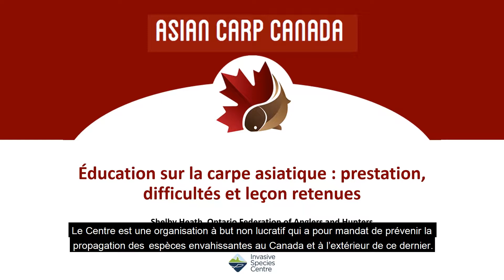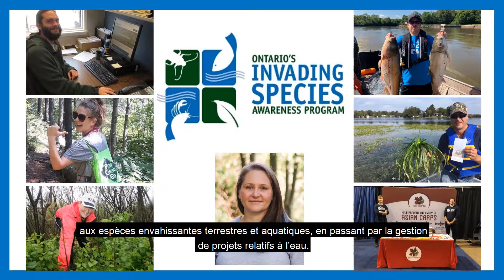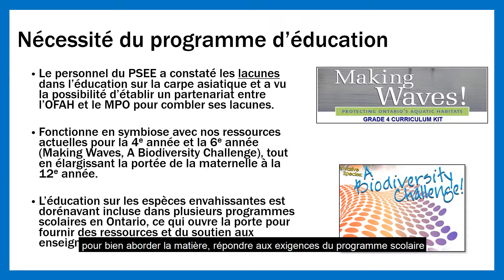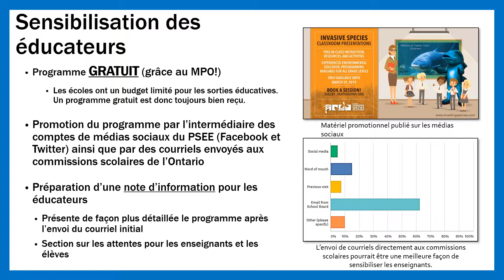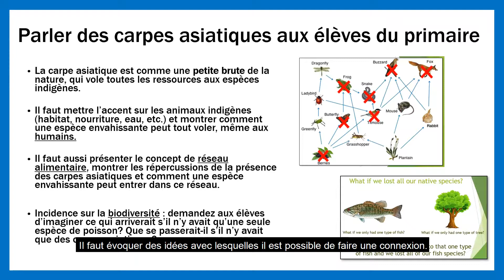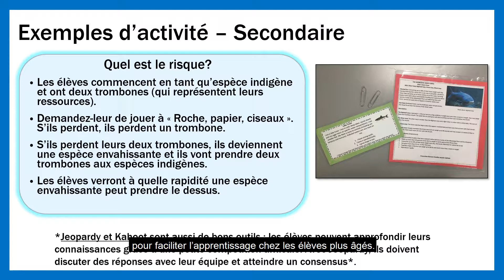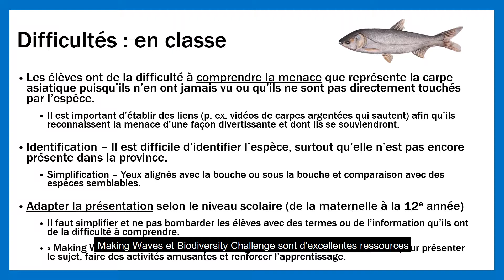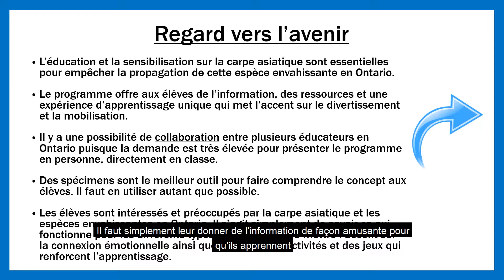Éducation sur la carpe asiatique : prestation, difficultés et leçon retenues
Présentée par Shelby Heath, agente de liaison en éducation pour le Programme de sensibilisation aux espèces envahissantes (ISAP), ce webinaire décrit ses expériences en matière d'éducation sur la carpe asiatique et les espèces envahissantes à plus de 3 000 étudiants en Ontario. Shelby a donné un aperçu du programme de sensibilisation en classe, de la manière dont elle a dispensé un enseignement sur les carpes asiatiques aux élèves de la maternelle à la 12e année et décrit certains des problèmes associés à la présentation de ce sujet dans les salles de classe partout en Ontario.